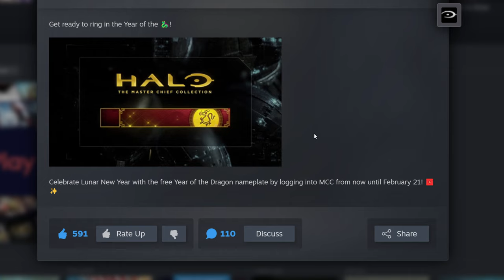Lunar New Year: Year of the Dragon + Groundhog Day + Black History Month nameplates free right now!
Just log in/open The Master Chief Collection on Steam to grab these free nameplates!
Groundhog Day nameplate is around to grab until February 14th
Lunar New Year: Year of the Dragon nameplate is around to grab until February 21st
and Black History Month 2024 nameplate is around to grab until March 1st